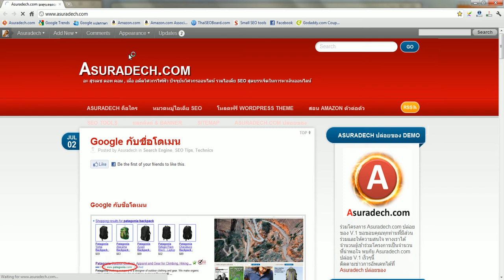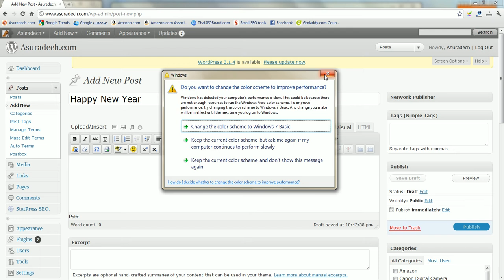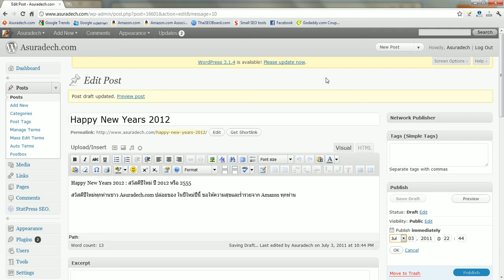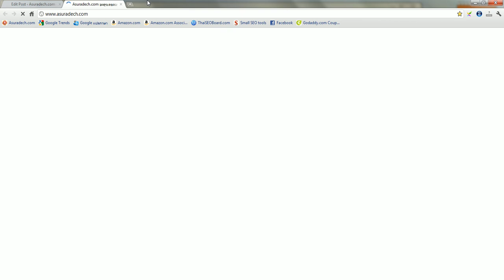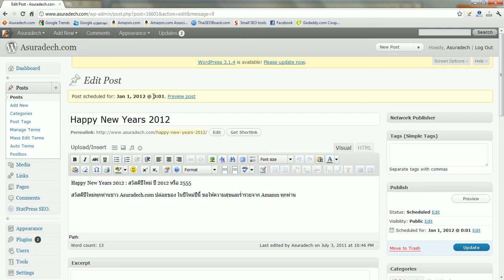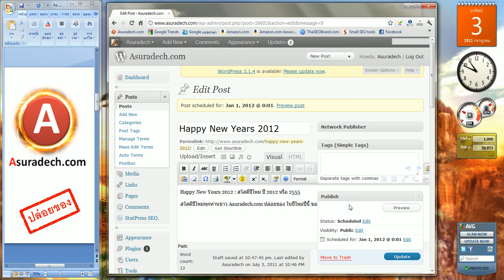12 Asuradech ปล่อยของ WordPress Auto Post